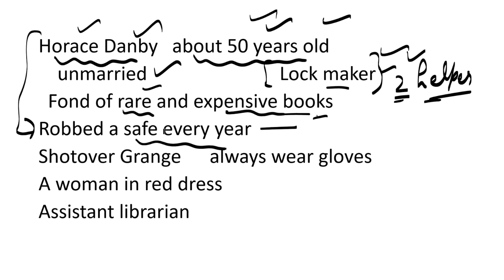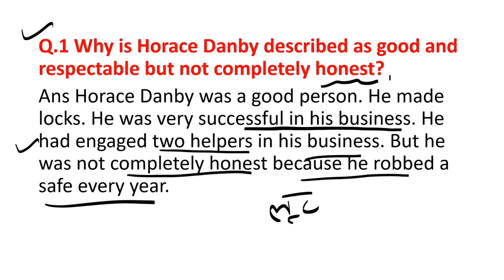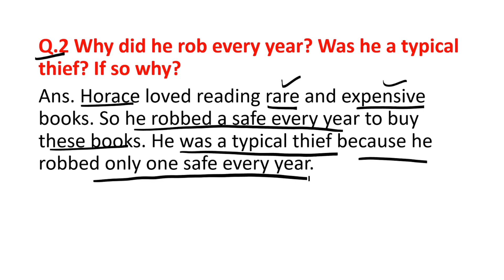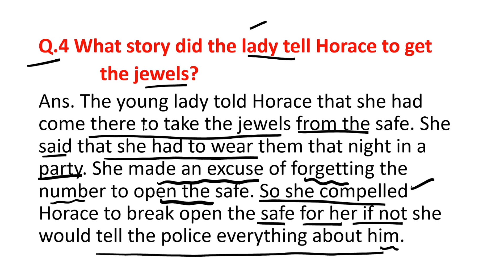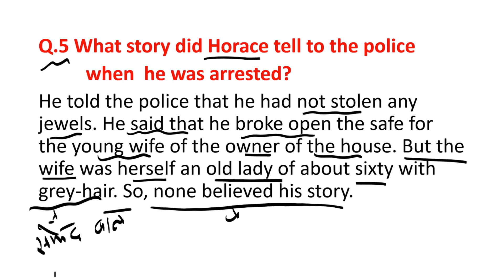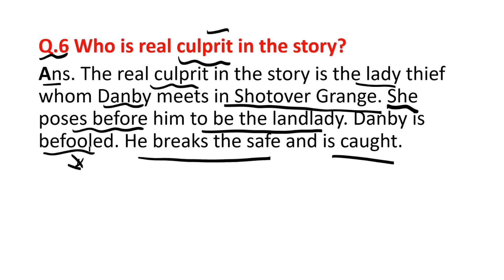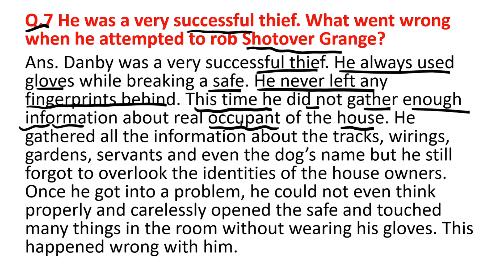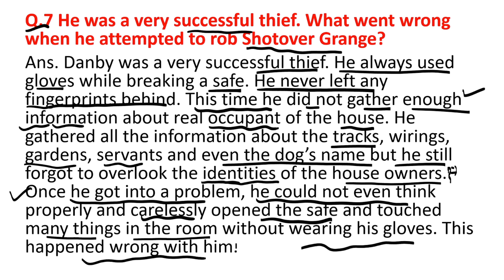A Question of Trust//Question/Answers//Class-10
hi !  everyone

TODAY'S VIDEO IS ABOUT QUESTIONS/ANSWER OF THE CHAPTER A QUESTION OF TRUST

OTHER LINKS ARE AS FOLLOWS:
A LETTER TO GOD

MCQ'S OF AMANDA